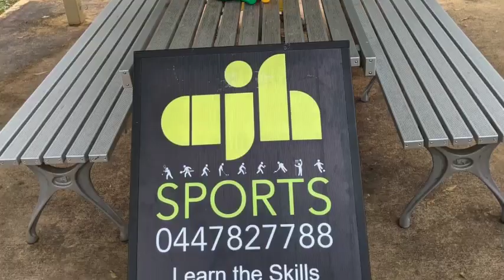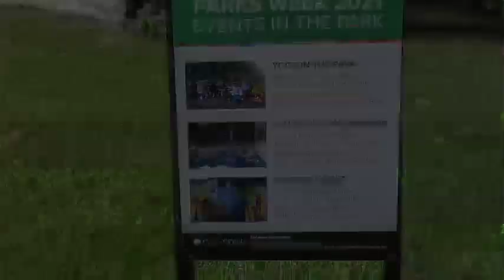Darval Park Ryde Council Park week Catch the STARS be on STARStv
Darval Park Ryde Council Park week
Catch the STARS be on STARStv.com.au
Instagram.com/STARStv